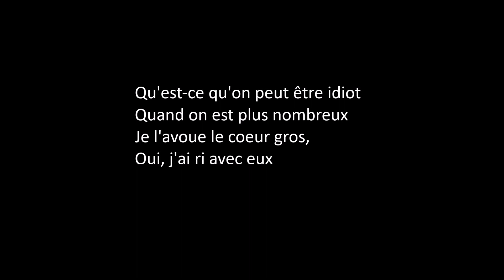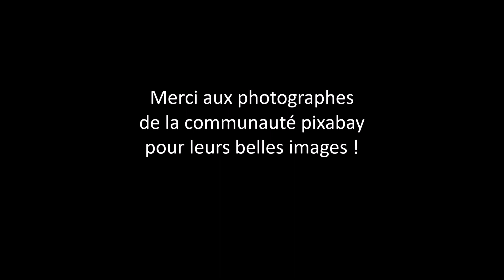MAËLLE - L'effet de masse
Révélation de la jeune chanson française, gagnante de "The Voice" en 2019, MAËLLE  aborde avec cette belle chanson le thème du harcèlement. Sortie en 2019.